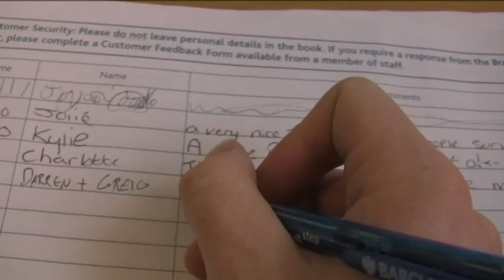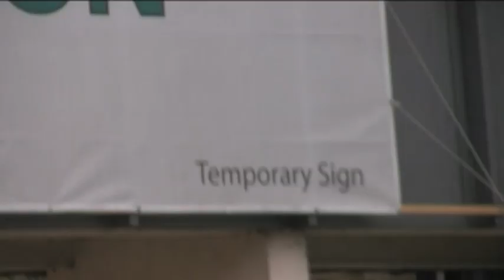Darren and Greig - Selected Works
London based London film makers from London.